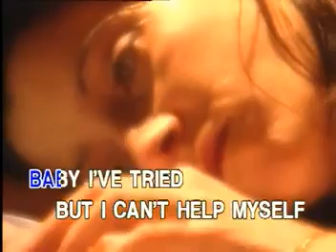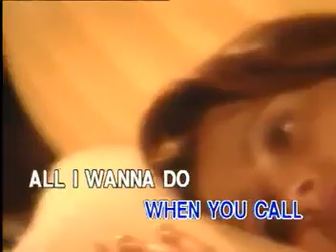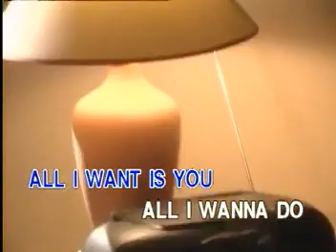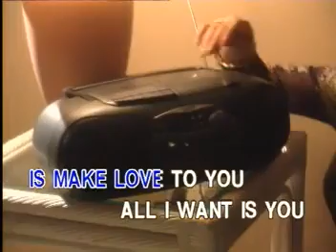06 - 911 - All I Want Is You | Peak Music